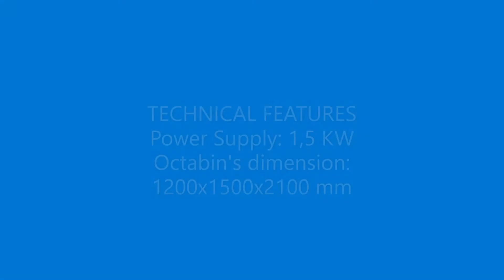OCTABIN DUMPER ON STORING HOPPER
Octabin Dumper on storing hopper with capacity of 3 m3.
The unit is completed of slide valve COMAV SGA2 DN250 and suitable for powder and granule.